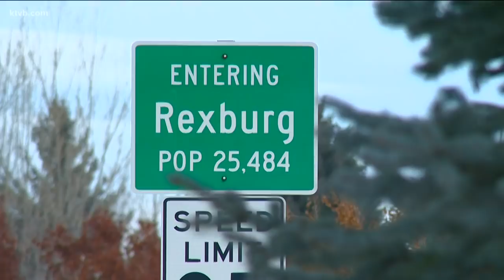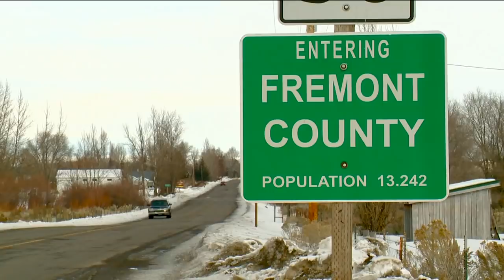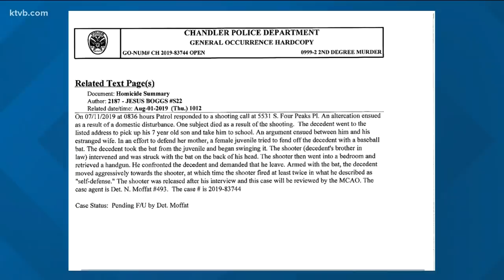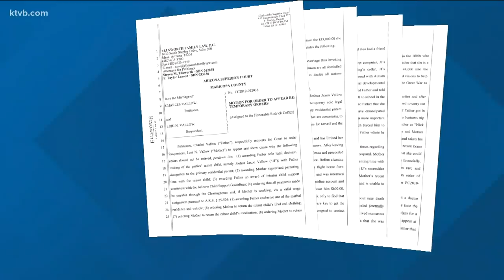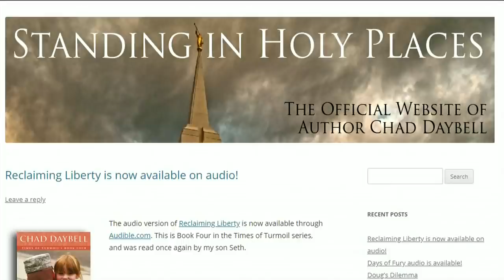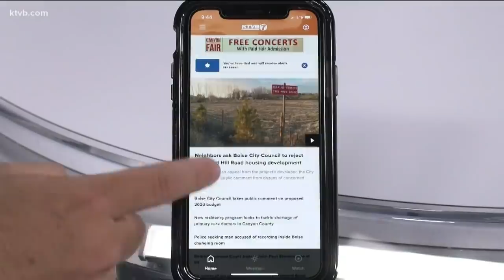'They don't deserve this:' As deadline looms, location of missing Rexburg kids remains a mystery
Police are digging into the case, where the investigation now spans everything from the couple's end-of-days beliefs to suspicious deaths of their former spouses.

Rexburg kids Tylee Ryan, 17, and 7-year-old Joshua “JJ” Vallow have been missing since September 2019.

Police say their mother, Lori Vallow Daybell, and her new husband Chad Daybell, lied to investigators about where the children are.

We also have more in our YouTube playlist: 'The search for Lori Vallow's Missing Idaho Kids'